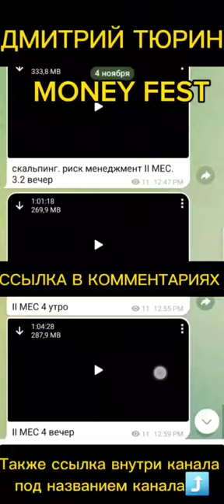СЛИВ КУРСА ДМИТРИЙ ТЮРИН ПО ТРЕЙДИНГУ 2023 MONEY FEST НОВЫЙ КУРС ДМИТРИЙ ТЮРИН